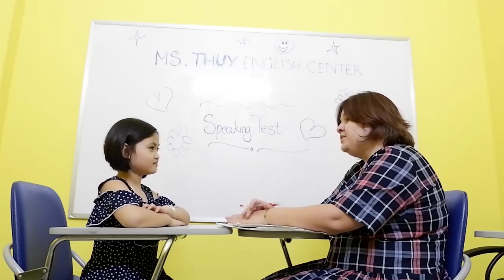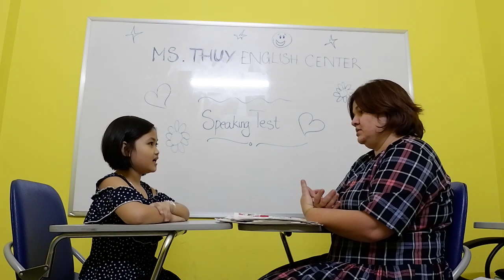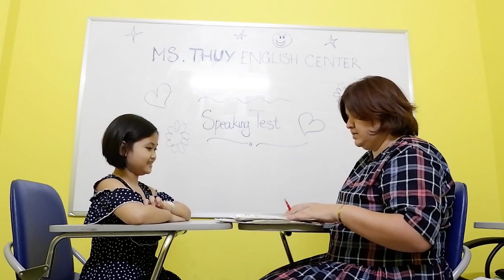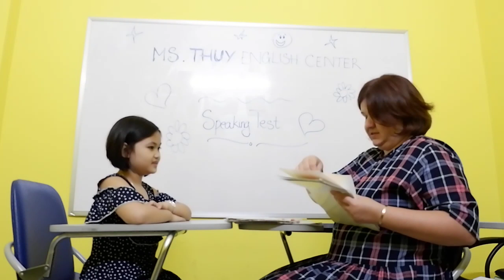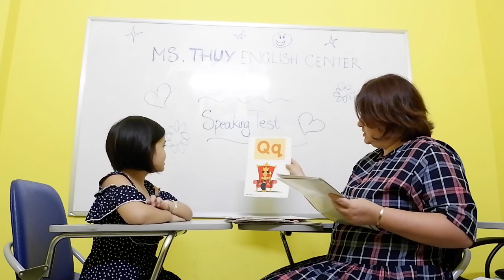Kids 23- Bảo Uyên (Anna)